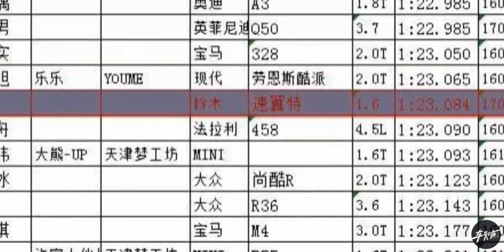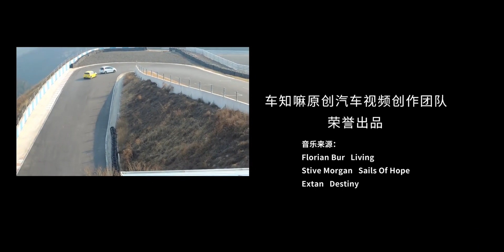全原厂速翼特十分钟山地【嗨谷】赛道教学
速翼特,赛道,铃木,赛道日